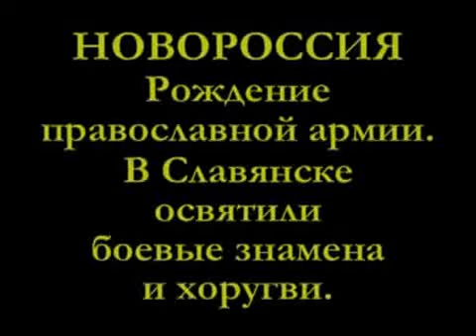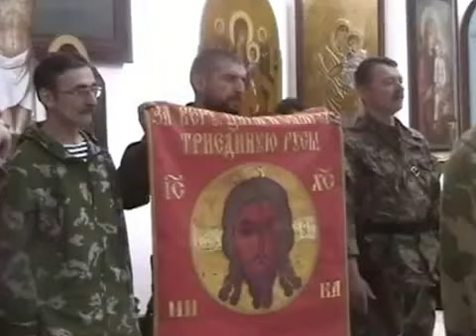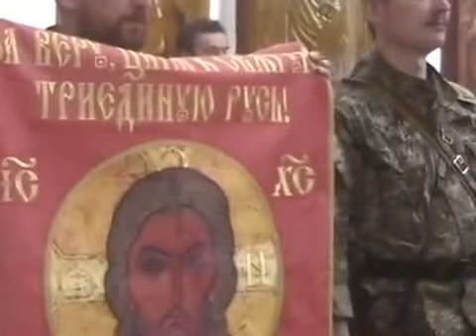НОВОРОССИЯ РОЖДЕНИЕ ПРАВОСЛАВНОЙ АРМИИ